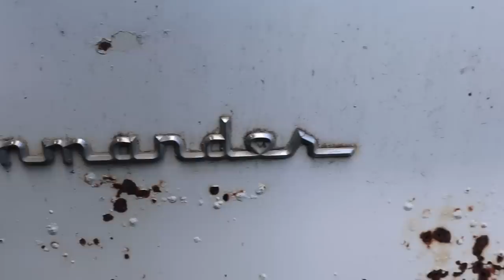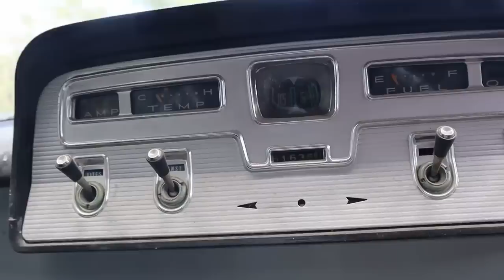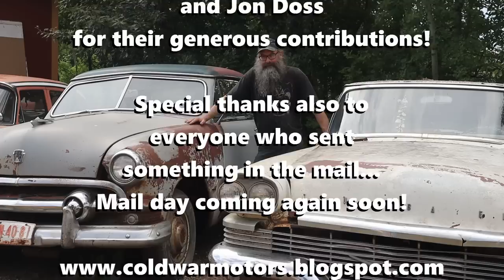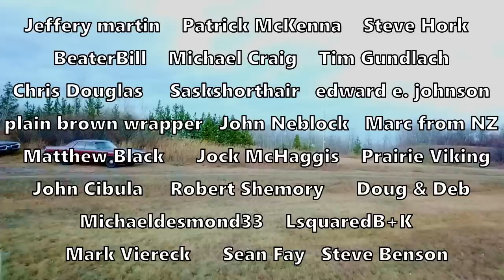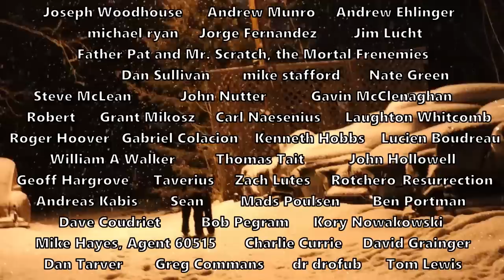V8 Showdown! Part 1: Tractors, Teardowns, and Trash Talk!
Hi guys! It's time for Summer V8 Showdown! This time Team Vicky in the 1951 Ford Victoria will be taking on Team Studebaker in the 1958 Commander hardtop... Both engines are seized-up and haven't been run in decades... Let's see what we're up against and tear into these old heaps!
We are very happy to announce our new "Dean's Greasy Flips" beer cozies! Also: We just got in a new shipment of "Same Old Shit" coffee mugs, so get them while they last, haha!
  Oh! I do not have a Telegram account or any bullshit contest going! Do not respond to any of these "contest winner" replies; they are a scam.

Mailing address:

253, 22169 TWP 530
Ardrossan, Ab
Canada
T8E 2J1